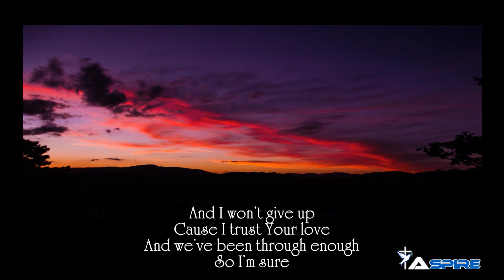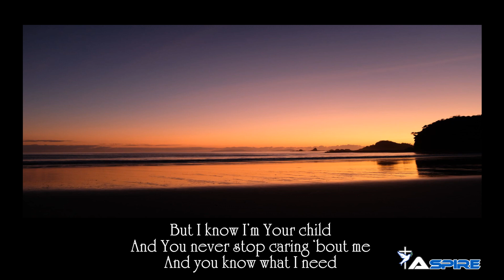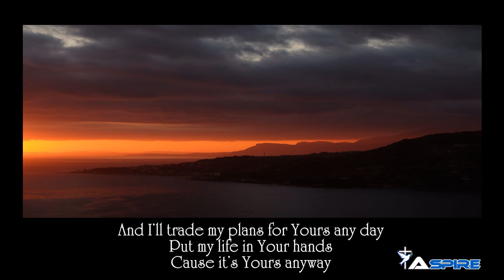Hands - Aaron Cole [Lyric Video]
“Hands” is a new song by Aaron Cole.

If you enjoy the music, please share the song on your Facebook, Instagram, Twitter and other social media accounts.  Also, please support the artists by purchasing their songs through your favorite music store or app.

Hands
Aaron Cole

I’ve been looking around, and I’ve been waiting for the sun
In a cover of clouds
When I’m waiting on You, I may not see what’s up ahead
But I know that You do
And You’re leading me through

You control what’s next
So, I’ll take my steps
With my heart at rest, I am Yours
And I won’t give up
Cause I trust Your love
And we’ve been through enough so I’m sure

I will always be
In Your hands
You’re holding my destiny

I’m trusting Your plans for me
And though it gets hard sometimes, I believe
That I am home in Your hands

I’m home in Your hands
Like the joy in the morning
Or that feeling that you get
When you’re finally home
And you can let it all go

I trust what I don’t see
But I know I’m Your child
And You never stop caring ‘bout me
And you know what I need

In Your hands
In Your hands
I know You’re holding my destiny

I am home in Your hands

And I’ll trade my plans for Yours any day
Put my life in Your hands
Cause it’s Yours anyway

Rights to:
Aaron Cole
Written by Aaron Cole, Jordan Sapp, Paul Duncan, and Toby McKeehan
Produced and Mixed by Jordan Sapp
Mastered by Bob Boyd for Ambient Digital
A&R: Toby McKeehan and Jess ChambersExecutive Producers: Toby McKeehan and Joey ElwoodCover Art: Ariel Beita Booking: Platform Artists